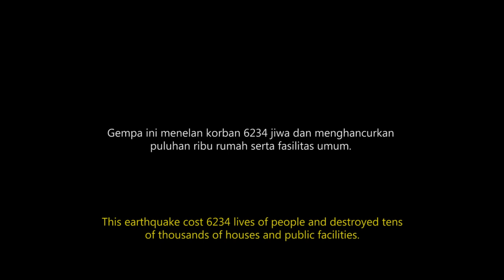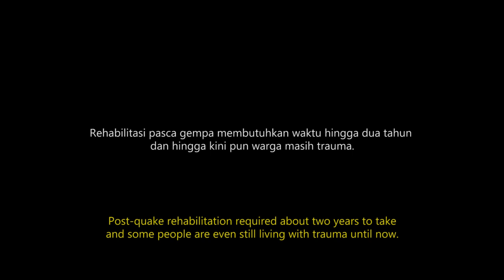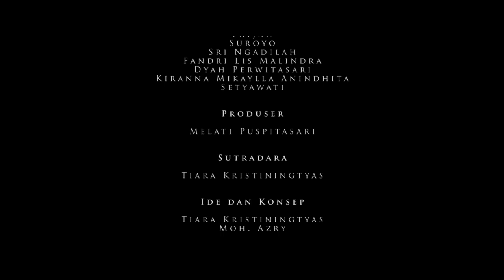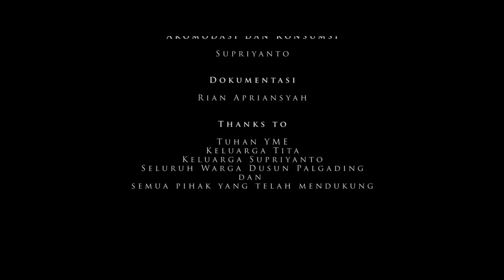AWARD-WINNING INDONESIAN SHORT - 05:55 (2014) - Film Gempa Jogja 2006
Donasi ke Montase Productions yuk :) Supaya kami bisa menghadirkan lebih banyak film pendek bagus, buat kamu. Klik link ini ya

Award-Winning Indonesian Short by Montase Productions
A tribute to Yogyakarta's Earthquake (Gempa Jogja) 2006
Non-dialogue Short | English Text

Synopsis:

05:55 is a unique fiction film that depicts the daily activities of villagers in Bantul area before a large earthquake occurred on May 27, 2006. The film is a record of a personal experience of the director who wants to invite us to feel terrified when an earthquake occurs. Sense of loss, fear, anxiety, and trauma victims into deep reflection for us just how small we are compared to the power of the Creator.

Awards :

Festival Film Indie Yogyakarta 2014

9th Jogja NETPAC Asian Film Festival (JAFF) 2014
Official Selection – “Faces of Indonesia” – Screening at Empire XXI, Yogyakarta, Indonesia

XXI Shorts Film Festival 2015
Best Short by Media Jury

Los Angeles Indonesian Film Festival 2015
Selected for screening at Regent Theater, Los Angeles, United States

Global Short Film Awards 2016
Best Cinematography, screening at Chelsea Bow Ties Theater, New York, United States

Tehran International Silent Film Festival 2016
Best Fiction, Tehran, Iran

Phoenix Film Festival Melbourne 2016
Semifinalist, Melbourne, Australia

Minikino Film Weeks – Denpasar Bali (2016)
Finalist, Denpasar, Indonesia